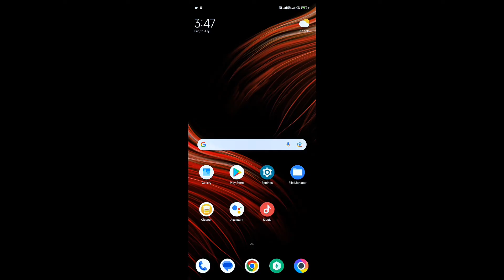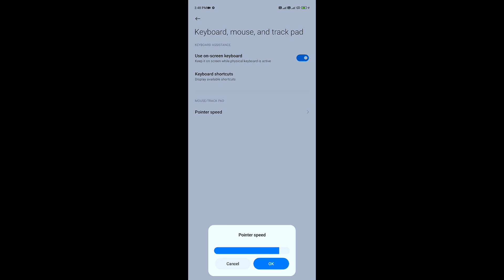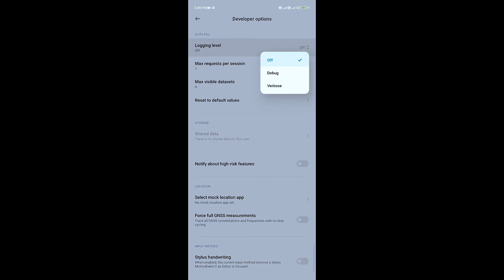Free Fire Headshot Setting ⚙️ || Poco m3 Sensitivity Setting [ DPI + HUD + POINTER SPEED ] FF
Free Fire New 200 Sensitivity Best Setting ⚙️ Ob44
Update New Settings 200 Sensitivity In Free Fire

sensitivitas headshot
free fire 200 sensitivity settings
tm777 tv
headshot sensitivity
ff headshot setting
headshot setting
sensitivity
free fire headshot setting 2023
best sensitivity
ff headshot sensitivity
ff sensitivity
settings ff
best headshot sensitivity free fire
free fire
sensitivitas ff
3gb ram free fire setting
sensitivity free fire headshot
ff settings
setting ff
setting
raistar sensitivity
3 gb ram one tap headshot sensitivity
2gb ram free fire setting
ff
3gb ram free fire sensitivity
4gb ram free fire setting
6 gb ram ff sensitivity
4gb ram sensitivity in free fire
8gb ram sensitivity free fire
hacker sensitivity